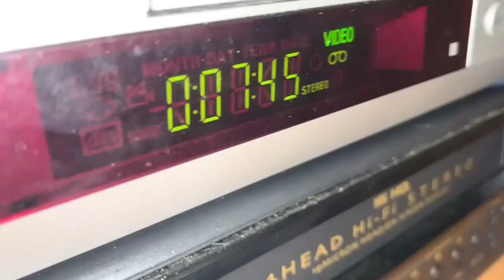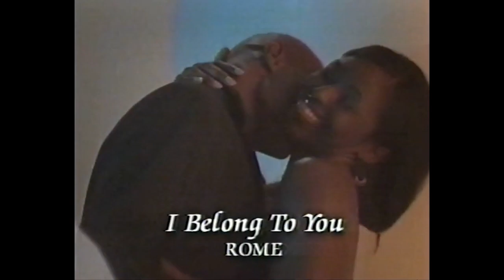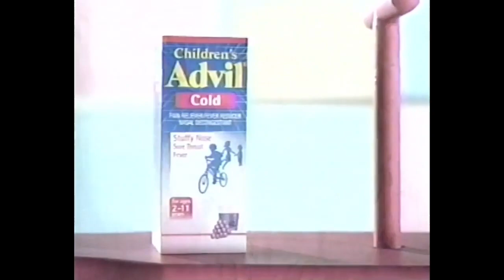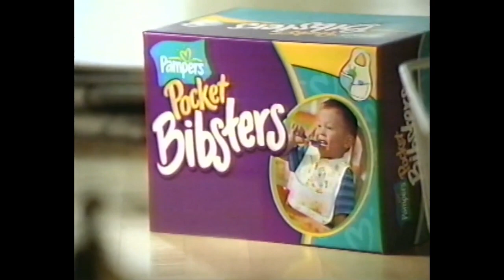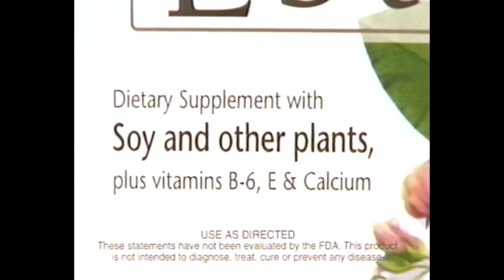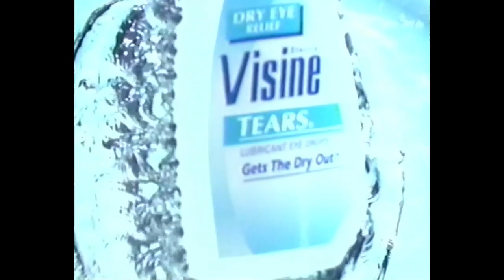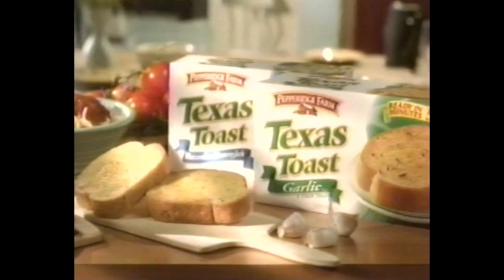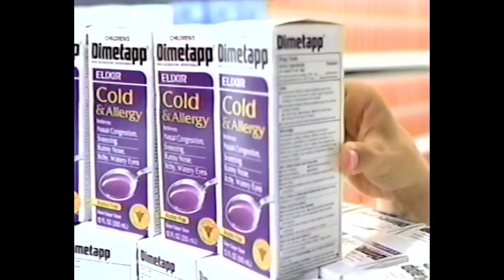WRGB Commercial Breaks (December 24, 2002)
Taken from The Young & The Restless and The Bold & The Beautiful, both airing on CBS. This aired locally on WRGB (channel 6) in Schenectady, NY, serving the Albany market.

Jerry Gretzinger appears in a news brief, reporting on Christmas trees. Jerry arrived at WRGB from sister station WLNE in Providence, sometime in 2002, and worked there for 12 years. For a while he co-anchored the early-evening news with Liz Bishop. He recently left WNYT in March 2022 and is currently off the air doing other projects.